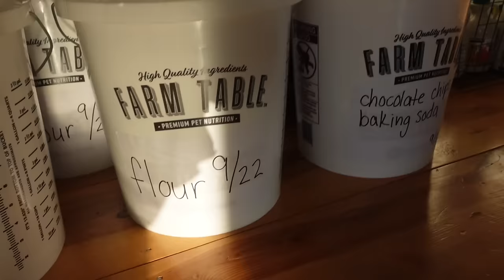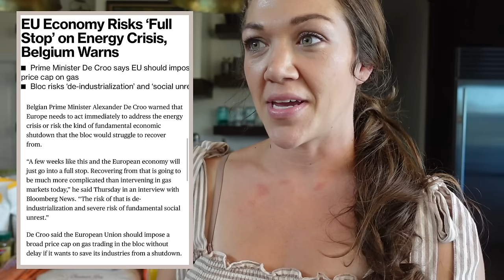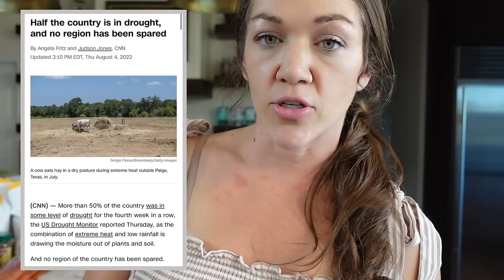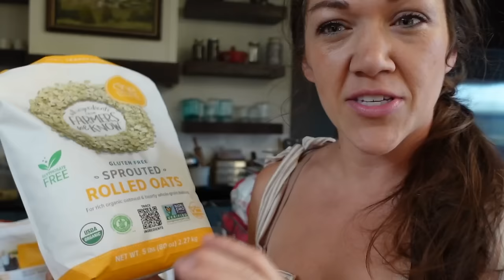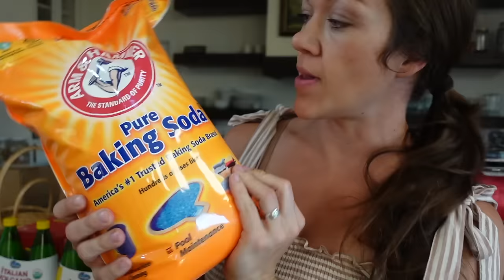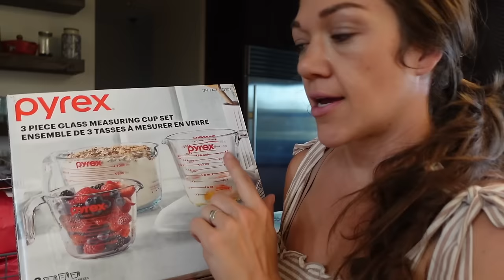Costco haul, preparing for winter & food shortages, chatting about preparedness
I'm not holding back on my views on preparedness in this video, sharing my thoughts, essentials, some sources for why I'm concerned, and more!

For our family of 6, I do a lot of shopping with Azure standard and ALDI, and get as much as possible from a local farmers' market.  I tagged along with my mom to Costco to see what I could find to fill out our LTFS - and I found some great deals!

I have a Berkey water filter, the cheapest off grid water filtration system

I'm Steph, wife of John & mom of 4 living on a 5th generation homestead.  My husband's great-grandparents bought this farm in rural Missouri in 1942.  My husband was supposed to take the farm over after high school - but he decided to go a different direction and moved out on his own.  At that time he said he'd never get married or have kids.  But here we are - 4 kids later and back on the farm.  I grew up in town - so farm life has been a new adventure for me and I absolutely love it.  I'm learning as I go and opting out of as many broken systems as I can along the way.  We've lived here almost five years now, we homeschool our kids here, raise and grow more of our own food all the time, and our last baby was even born here on the farm - my first home birth.  Learn with me as I share glimpses into our life on the farm.